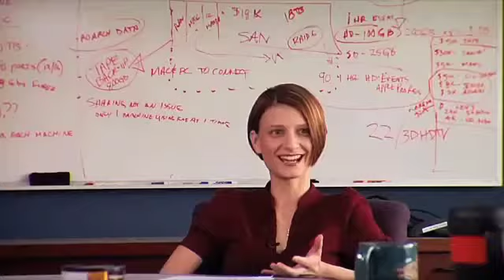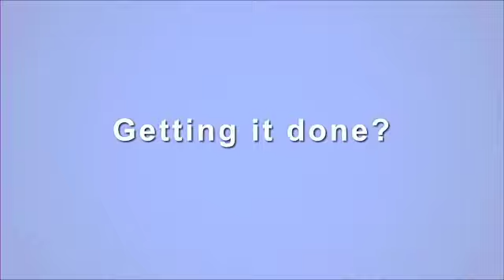VITAC 25th Anniversary Video: Still Crazy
Our final video from the famous VITAC Tongue Twister Video Shoot, featuring VITAC employees at our Canonsburg headquarters. The video was shown at our 25th Anniversary Celebration in January. Now appearing: Doug Karlovits, Matt Schuman, Darryn Cleary, Heather York and Stephanie DeCicco .. and more!